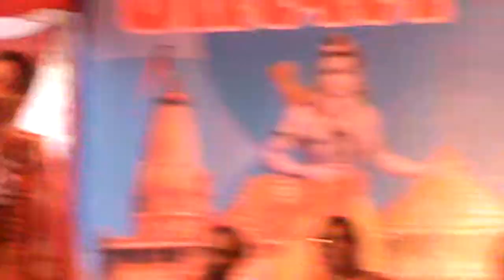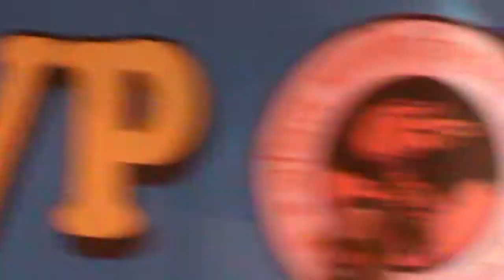Dr Nandita Pathak Speech 53th ABVP Adhiveshan Ayodhya, Uttar Pradesh